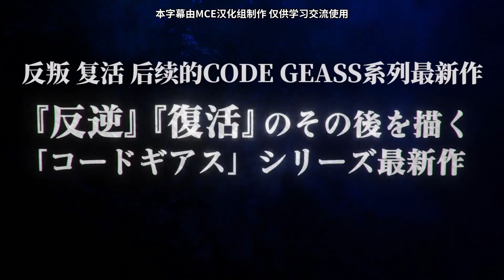【2024/劇場版】CODE GEASS 奪還的羅賽 -「正式PV」【MCE漢化組】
▼簡介/Introduction▼
♬ 請支持原版~ / ♬ Please support the original~